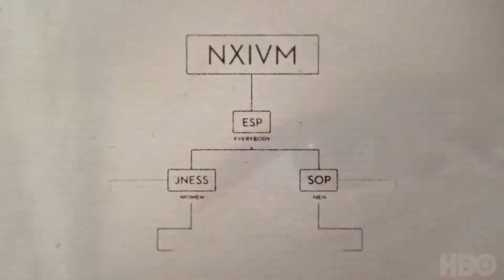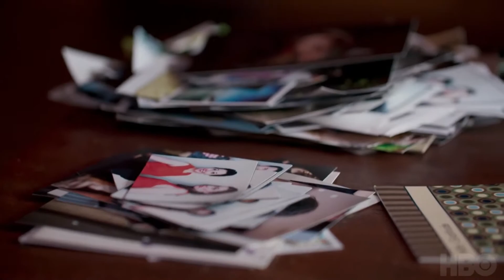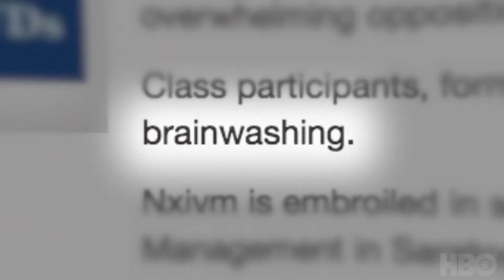The Vow/HBO/HD Trailer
The Vow is an American true crime documentary series revolving around the cult NXIVM and its leader Keith Raniere which premiered on August 23, 2020 on HBO.

The Vow follows members who joined the self-improvement group NXIVM – whose leader, Keith Raniere, was convicted of sex trafficking and racketeering conspiracy, among other crimes – and reveals the emotional toll of unfolding events. Former members Sarah Edmondson, Mark Vicente, Bonnie Piesse, Anthony Ames and Barbara Bouchey appear in the series. Catherine Oxenberg appears in the series as she attempts to rescue her daughter India.